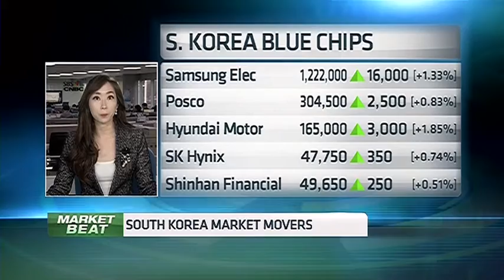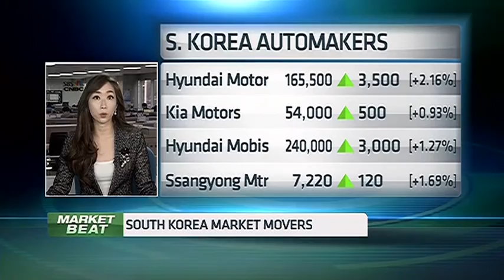141110 CNBC ASIA - MARKET BEAT - 한국증시 개장상황 - 윤혜준 - June Yoon CNBC